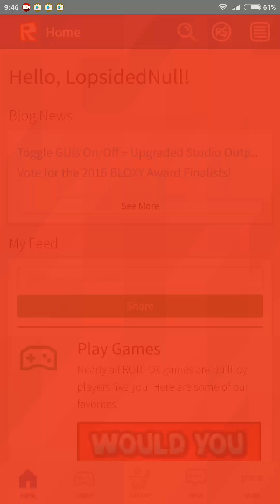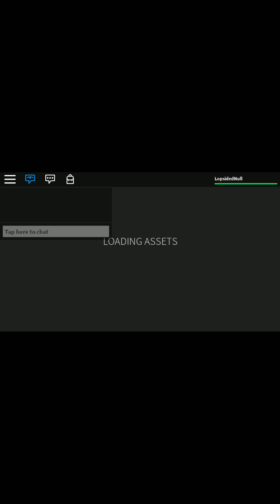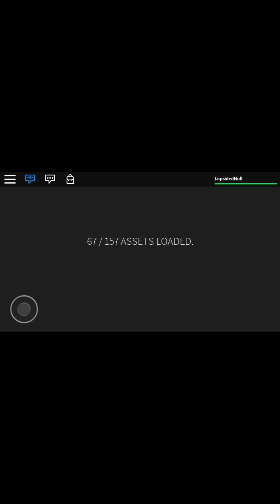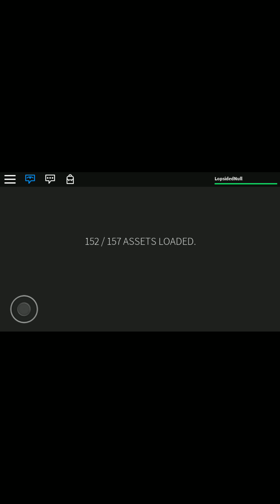Roblox awsime new video